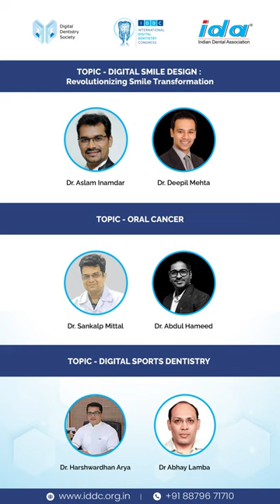Introducing Our National Speakers | International Digital Dentistry Congress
Unleash the Power of Digital Dentistry! The International Digital Dentistry Congress is your gateway to cutting-edge techniques and technologies. Our national speakers, pioneers in their fields, will shed light on topics like 3D printing, digital sports dentistry, integrated implantology, and beyond.

The Indian Dental Association (IDA) is an independent and recognized voice of dental professionals in India. We are committed to improving public oral health by promoting advanced, science-based dentistry that puts the patient at the centre through our initiatives in education, research and development of high standards for dental care in India.
IDA's vision is to improve oral health and quality of life and achieving optimal national oral health for all. We also aim to represent the dental profession and support members in the provision of comprehensive and quality oral health care.